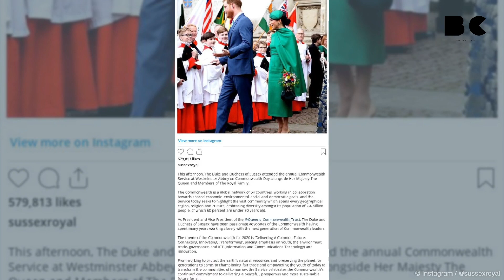Meghan Markle (42) feiert Instagram-Comeback!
Meghan Markle feiert nach langer Pause ihr Instagram-Comeback. Vor ihrer Hochzeit mit Prinz Harry war die ehemalige Schauspielerin auf Instagram sehr aktiv. Sie führte unter anderem einen Blog über Beauty, Reisen, Mode und Influencer.